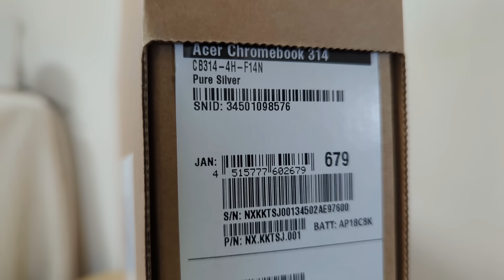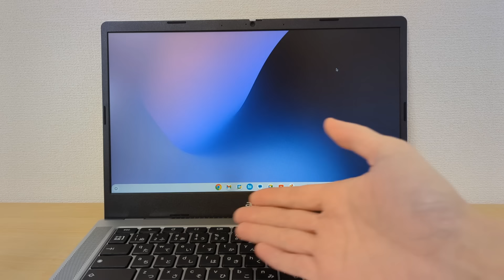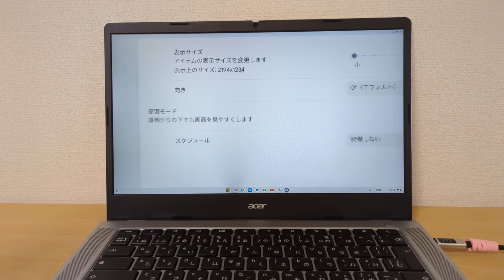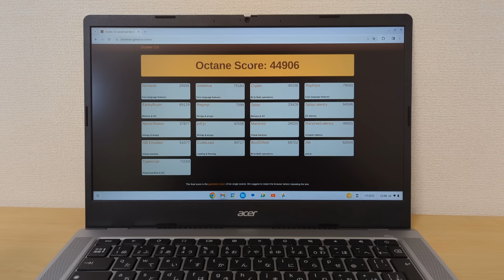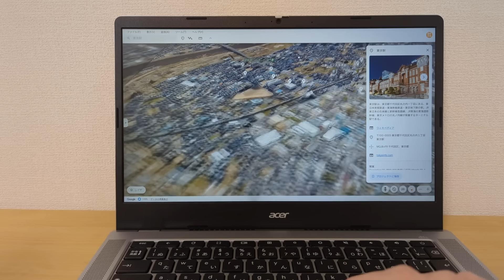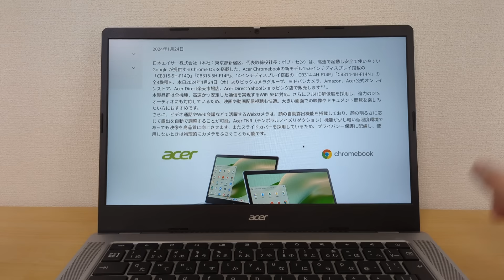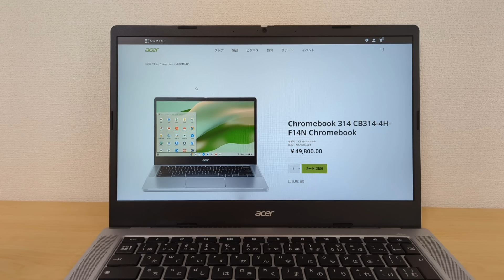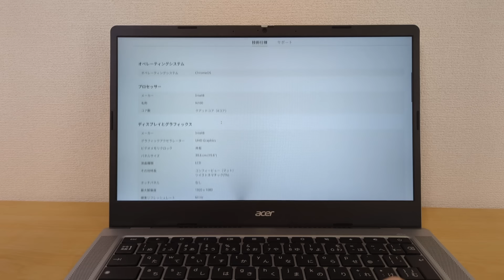話題のN100搭載 14インチ Chromebook【Acer Chromebook 314】ブラウザメインなら快適動作 耐久性抜群 MIL規格準拠 スタンダードなクラムシェルタイプ 地味すぎる！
■Acer Chromebook 314 N100搭載モデル

人気のローエンドCPU Intel N100を搭載した14インチサイズのChromebook。
クラムシェルタッチ非対応モデル 超スタンダードなChromebookです。
ブラウザメインで文書作成やブラウジングに最適です